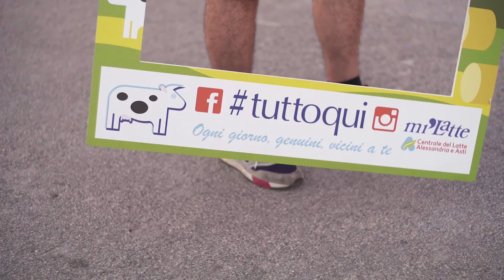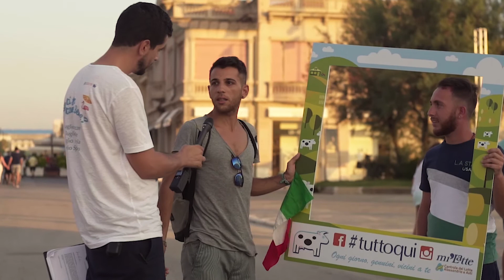Centrale del Latte di Alessandria e Asti: summer tour 2019, tappa Viareggio.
La Centrale del Latte di Alessandria e Asti incontra i consumatori nelle più belle località di Liguria e Versilia, dove è presente nella distribuzione con i marchi rispettivamente MU e Mi' Latte.
Il tour in 6 tappe coinvolge il pubblico con attività ludiche e di intrattenimento, all'insegna del tema del benessere: "Cosa ti fa stare bene?".